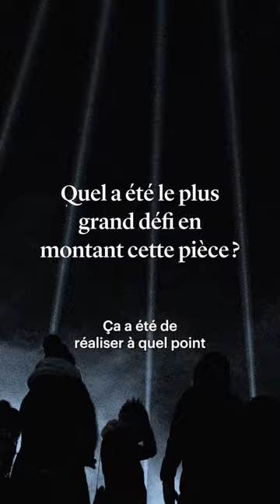«Projet Polytechnique», une pièce de théâtre documentaire sur une tragédie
Anne-Marie Edward, Annie Turcotte, Maud Haviernick… ces noms ne vous disent peut-être plus rien, alors que retentit encore celui de Marc Lépine. La liste est longue: le 6 décembre 1989, quatorze femmes ont perdu la vie lors d’une tuerie à l’École polytechnique de Montréal, la première de cette ampleur en Amérique du Nord. C’est à travers la pièce de théâtre documentaire «Projet Polytechnique» que Jean-Marc Dalphond et Marie-Joanne Boucher abordent ces féminicides, en plus des violences faites aux femmes. Un projet porteur d’espoir, présenté au TNM du 14 novembre au 13 décembre 2023.